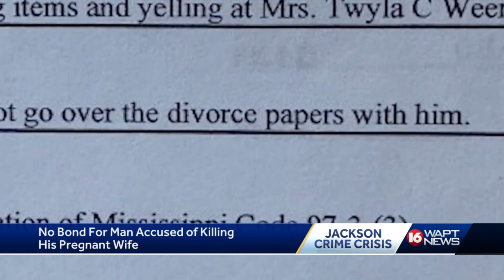Pregnant Woman Death Folo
Man charged in pregnant wife’s death appears in court